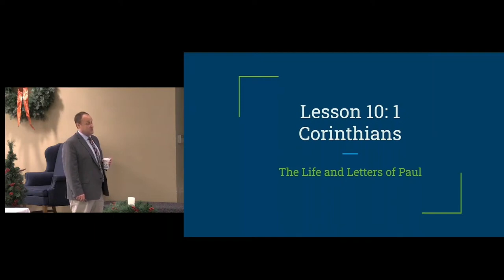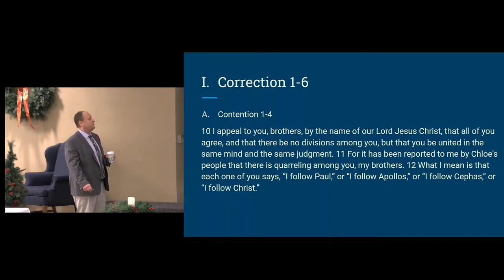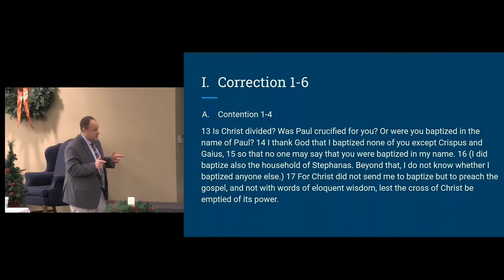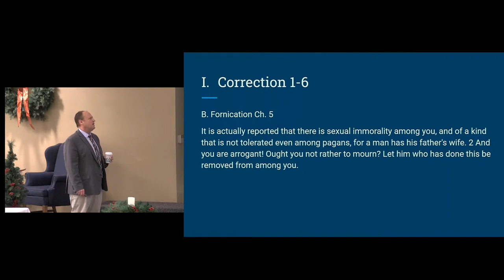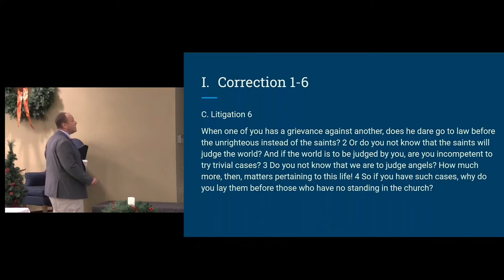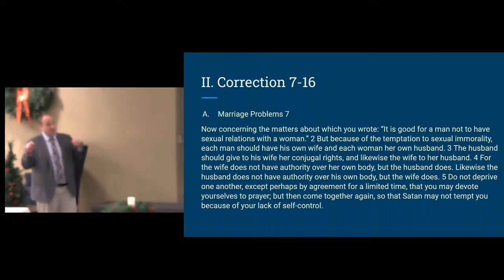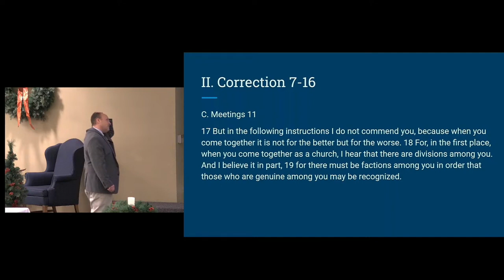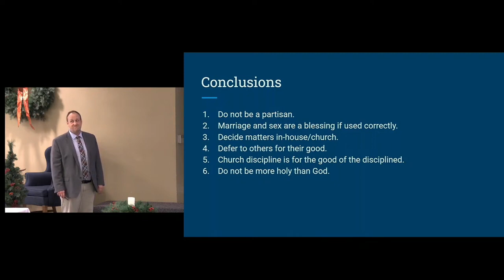Class 11 - Paul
12/03/2023
The Life and Letters of the Apostle Paul
Class 11
Pastor Kurt Scharping